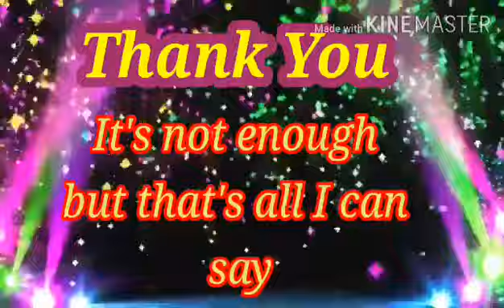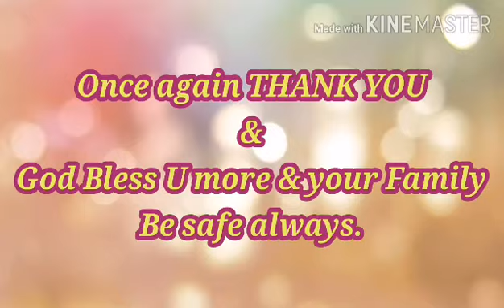Surprise cash gift from UK, Thank u so much.God bless U more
I just wanna say thank u to this kind and generous people who send me cash gift this Christmas's season..I was so surprised because I never expected it..but thank u so much for sharing your blessings to me..

God bless U more & your family..be safe always .thank u once again..

Rezy's kitchen

Toys and charisas world

cvcoach216

please support they're channel guys.